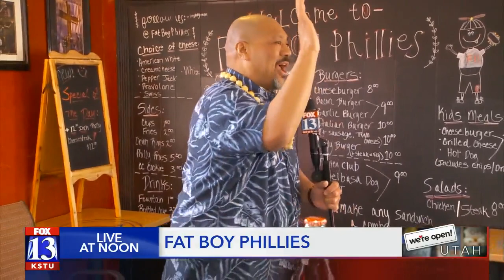We're Open Utah: Fat Boy Phillies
Fat Boy Phillies in Murray is OPEN for takeout and GrubHub or Postmate orders!